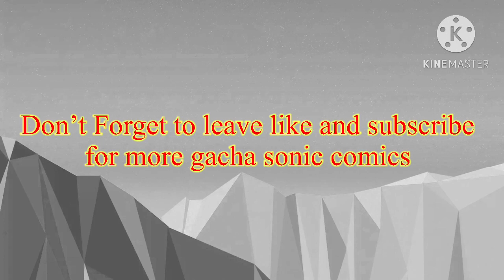Gacha Sonic comics part 2 ^^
YOOOO GUYS WELCOME BACK TO PART 2

Don’t forget to post comments if you want to chat or ask any questions I will answer :)🤘🎸🎸👍

Intro Music Fcd-Rockhouse and the high pitch made by me